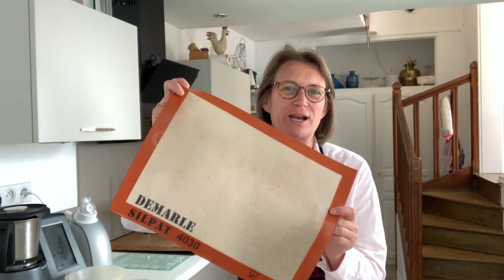Vidéo de présentation de la chaîne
Cette chaîne youtube est dédiée à des recettes de cuisine. N'hésitez pas à me partager vos suggestions !

Merci de mettre mon nom Stéphanie OLLIVIER dans la case conseillère pour les commandes sur la boutique.
Je vous envoie un bon d'achat de 5€ sur votre première commande sur demande.

Avec mon code : GP00009915